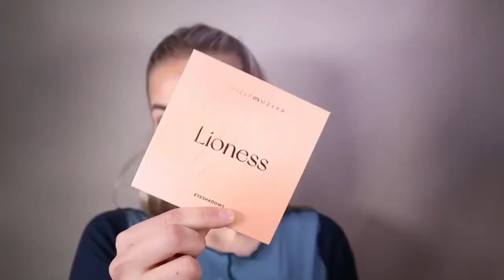LIONESS EYESHADOW PALETTE - Makeup Mekka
Match the mighty lionesses and lions with these nine shadows inspired by the savannah and the lion kingdom! Here you get seven matte shades and two with shimmer, everything you need to create varied and creative looks.

Musician: @iksonmusic